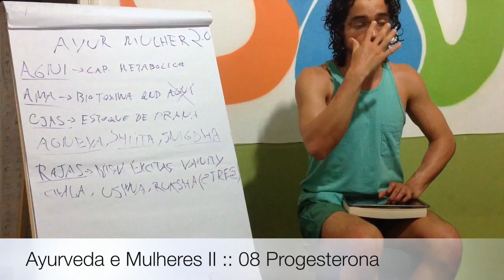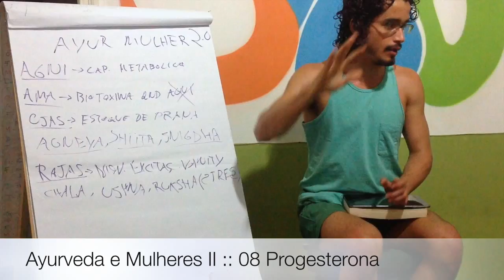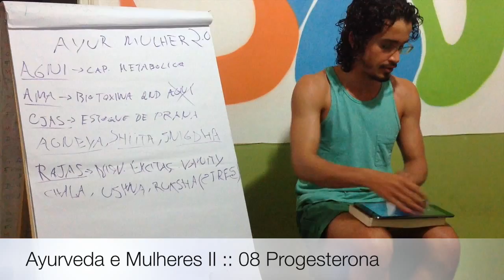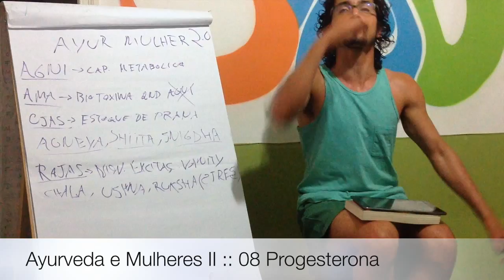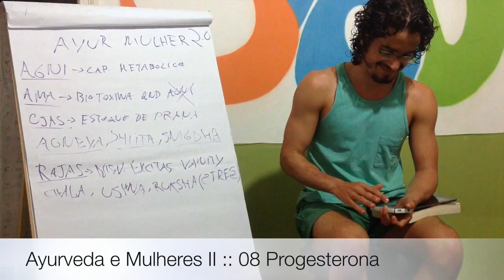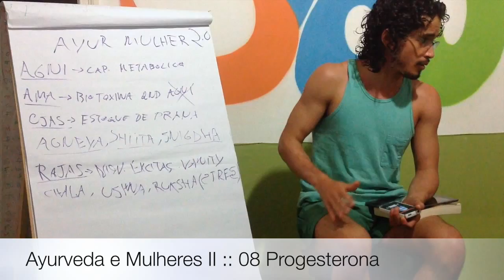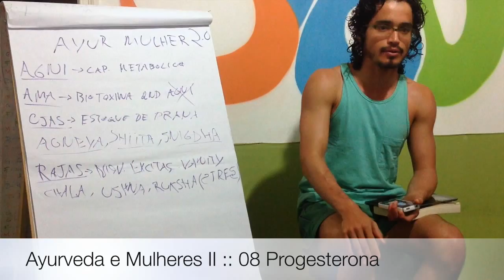Ayurveda e Mulheres II -- 08 Progesterona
Progesterona é um  hormônio que aumenta a temperatura do corpo da mulher antes de menstruar, e no período fértil, ele é um “freio” ao estrogênio, tem como função aumentar a  parede uterina , preparando o corpo para engravidar.  O excesso de estrogênio deixa as mulheres obesas, sendo ele o hormônio mais nutritivo, já a progesterona é um hormônio mais rajásico, estando ligado a calor.

Informações Gerais
Para Nos Conhecer Melhor ::